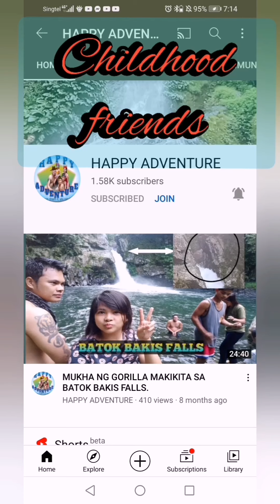Walking with my buddy|| FREE DAY is ELLIE'S DAY